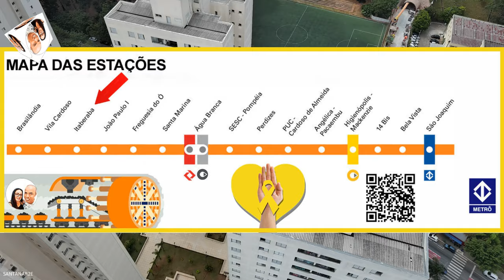FUTURA ESTAÇÃO ITABERABA HOPITAL PENTEADO ATUALIZAÇÃO 27/05/2024